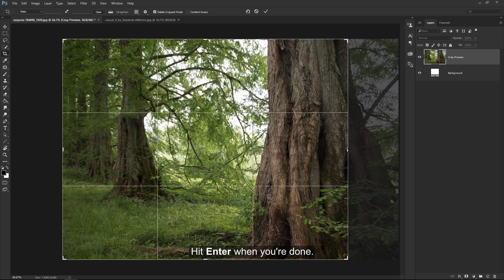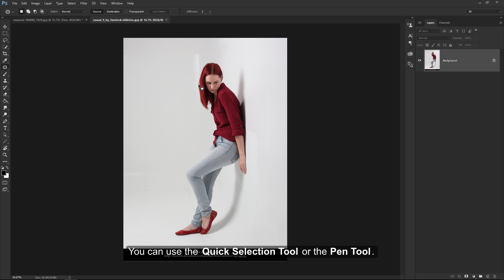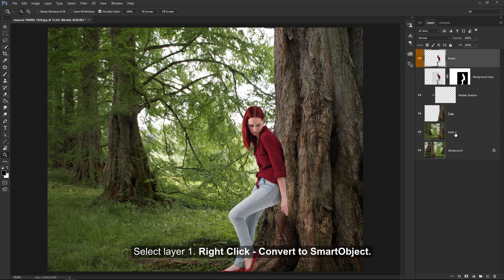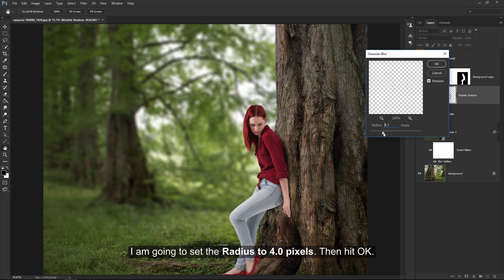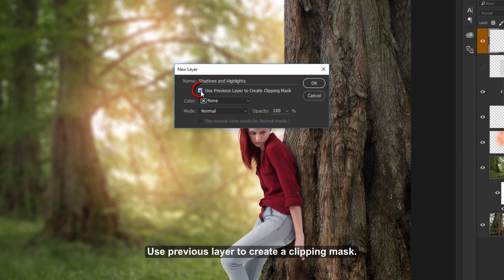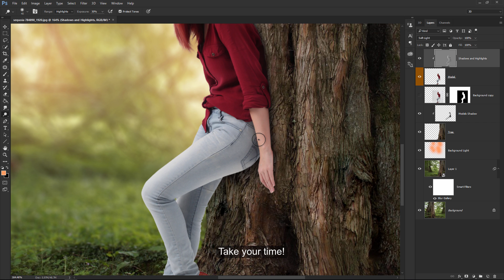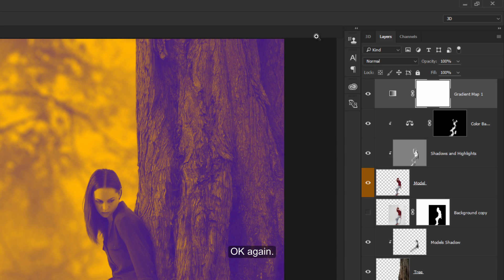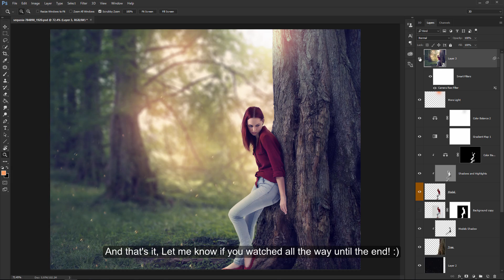Fantasy Scene | Blur Background: Photoshop Tutorial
In this manipulation Photoshop tutorial, I will show you how to create a forest fantasy scene. We will be using free stock images. We'll also be working with adjustment layers, masks, the blur gallery. We'll be adding background light to make the image really pop. We'll also be adding shadows and highlights to the model using the dodge and burn tool. For some of the final steps, we'll jump into the camera raw settings and tweak the image slightly. I hope you enjoy this Photoshop tutorial.